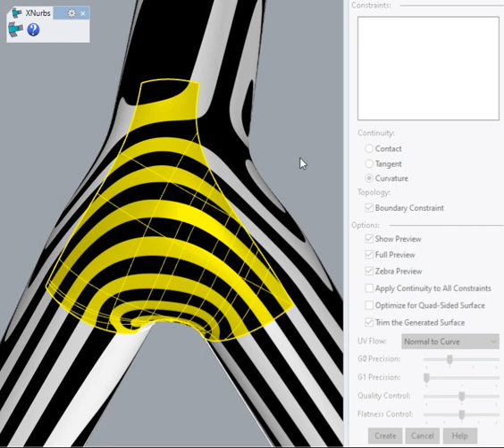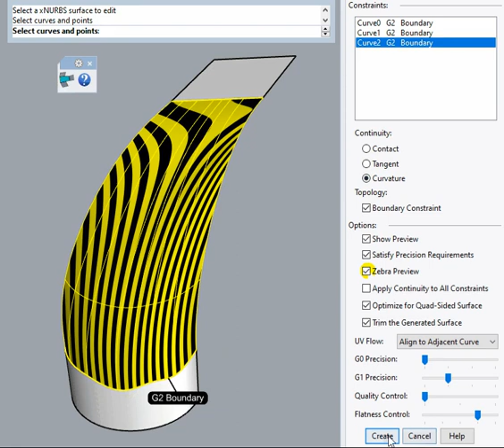xNURBS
xNURBS Rhino Plugin

Key Features of xNURBS:

• Unlimited capacities for solving NURBS: Its optimization algorithm can solve virtually any NURBS surface in a matter of milliseconds (regardless of how complex the constraints are.).

• High-quality surfaces: For a given set of constraints, xNURBS’ optimization algorithm uses energy-minimization method to generate the smoothest NURBS surface among all possible solutions. The generated surface quality is outstanding.

• xNURBS is one super powerful NURBS tool that fixes virtually all surfacing issues for existing CAD software.

• Easy-to-use: It uses one simple UI for all kinds of NURBS modeling.

• Super robust: xNURBS is rock solid and works flawlessly.

• Native CAD surfaces: xNURBS is based on NURBS, i.e., the native CAD surfaces, which can be directly used for any CAD modeling operations without any geometry translation.

• Fully support editing and rebuilding.